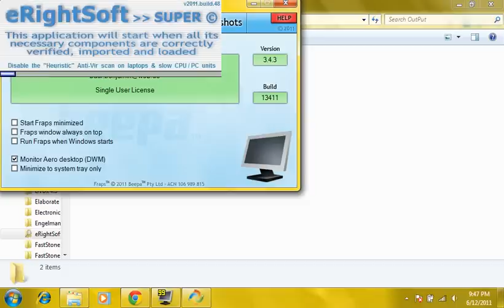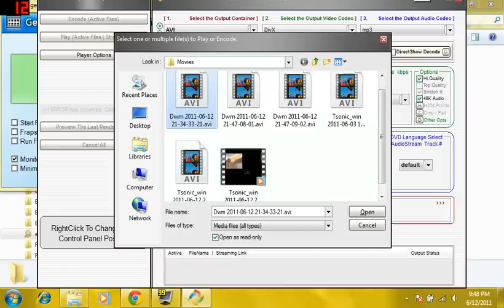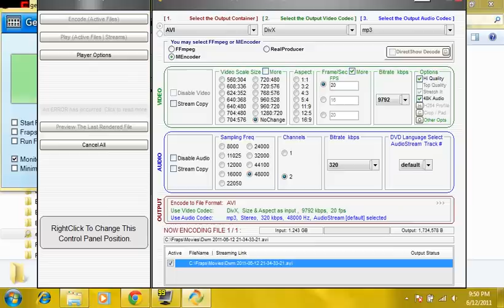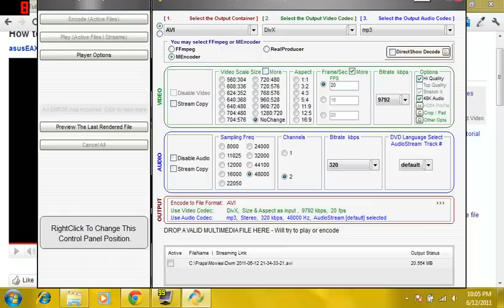How to Compress Fraps video files using SUPER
This is a tutorial on how to compress fraps videos with super. Here are the instructions for compressing a fraps video file:

1. Open Super
2. Set the format to AVI
3. Change the settings to whatever you want.
4. The codec should be on DivX
5. Add uncompressed file to the list
6. Click Encode (Active Files)
7. The process will be done as soon as possible
8. All done and the size is shrinked.

That super did  that size shrinking for me but i'm glad because the encoder does better than Virtualdub. If you need to use the encoder to compress. Use this encoder instead. Heres some links to the downloads that will be required:

Good luck!